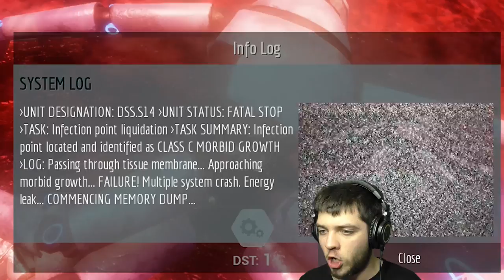Saving a Human's Liver (WHILE BEING IN IT) - Project Remedium Gameplay (Demo)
Welcome to Project Remedium, a game that lets you play as a nanobot within a human body and fight parasites, more precisely, Gonnorhea, AIDS, Ass-Worms and Robert's Meatballs.

Project Remedium Game Overview:

Project Remedium is a story-driven action shooter set inside a human body devastated by illness and bad circumstances - a post-apocalypse of sorts. Tiny one, but for a nanobot named Nano+, the body is the whole world. So he is hell-bent on fixing it with his guns and a unique grapnel.